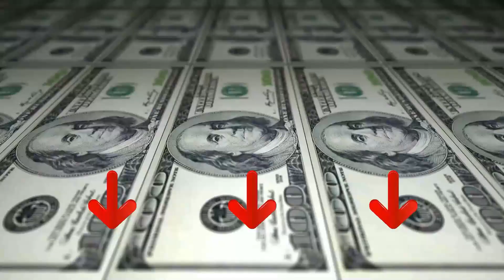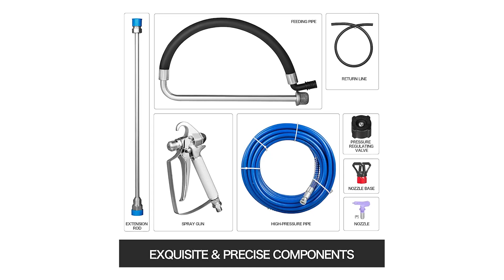BILANCE PESAPERSONE ♦ Presentazione della Top 3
Il vincitore della qualità è l' Wagner Pistola a Spruzzo.

Dispositivo a spruzzo Airless potente e mobile per tutte le operazioni di pittura, anche su oggetti di grandi dimensioni. La pistola Airless di qualità garantisce il massimo della comodità grazie al grilletto a due dita e al tubo estremamente flessibile da 15 metri.
Per vernici per pareti, smalti e velature, anticorrosione e conservanti per il legno
Aspirazione diretta
Ugelli reversibili HEA per materiali densi e fluidi e kit filtro
Pistola Airless leggera con grilletto a due dita/regolazione della pressione
Regolazione della pressione
I dispositivi a spruzzo Airless Control Pro di WAGNER sono universali e possono essere impiegati in tutti gli ambiti nei quali sono previsti lavori con vernici idrosolubili o non su base regolare, anche di volume elevato.

L'alternativa è il Vevor Spuzzatore airless.

Con un motore brushless da 2200 W, questo spruzzatore di vernice professionale offre una finitura delicata, simile a quella di una fabbrica.
Questa pistola di verniciatura è dotata di una manopola regolabile per controllare la portata per le diverse uscite di vernice. Allo stesso tempo, la pistola a spruzzo in metallo a forma di ventaglio può ottenere un effetto di rivestimento distinto e superiore.
La pistola a spruzzo è dotata di un tubo ad alta pressione di 15 m e di un'asta estesa di 0,5 m per supportare progetti a lunga distanza.
Il design staccabile offre una pulizia facile e veloce dopo la spruzzatura. La struttura compatta e i materiali di alta qualità realizzati per un funzionamento leggero e conveniente.
La spruzzatrice ha un interruttore antipolvere, un manometro, una valvola della pressione di scarico e un filtro del fluido per aiutare il principiante a lavorare in modo più efficiente.
Il vincitore del premio è l' Bosch PFS 7000.

Nebulizzazione su tutti i materiali con un solo utensile

Nuovo motore da 1400 W per nebulizzare le più comuni vernici di fai-da-te non diluite

Massima flessibilità con il tubo flessibile di 4 m di alta qualità

Contenitore per colore  con attacco SDS e sistema ConstantFeed

La PFS 7000 è dotata di un potente motore da 1400 W, che consente una perfetta copertura del colore. Adatta alla maggior parte delle vernici di fai-da-te senza o con poca diluizione.

L'utensile è adatto a varie pose e direzioni senza ruotare il tubo di aspirazione. Non importa come viene mantenuto l'utensile, il colore viene spruzzato grazie al contenitore per colore ConstantFeed.

La pistola a spruzzo è dotata di ruote e di un tubo flessibile da 4 m rendendola perfetta agli spostamenti quando si lavora nella stessa zona o in diverse aree di lavoro.